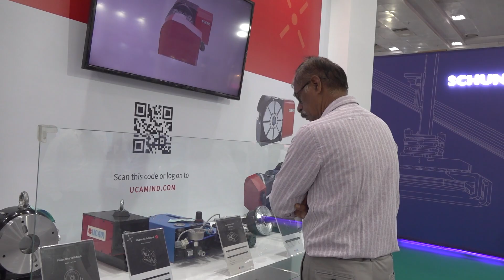A 10-Year Journey of Excellence with UCAM Rotary Tables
In this exclusive interview, Ashutosh Arora from MTDCNC India catches up with Mr. Hemanth Kumar of Win Tech Precision Engineering at the ACMEE Show in Chennai. Celebrating over a decade of collaboration, Mr. Kumar shares his journey with UCAM's rotary tables, highlighting their unparalleled performance in the aerospace, defense, and automobile sectors. Praising UCAM's 24/7 customer service and competitive pricing, he recommends UCAM as the top choice for precision rotary table solutions in India.

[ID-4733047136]